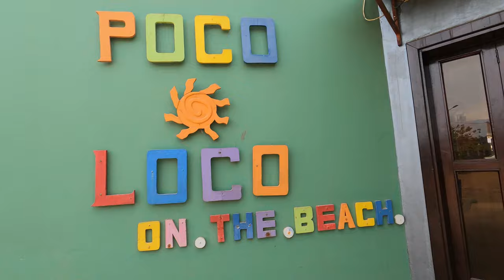A Ghanaian visiting Gambia for the first time-Gambia Vlogs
Embark on an unforgettable adventure as I travel from Ghana to The Gambia to explore the beautiful landscapes and vibrant culture. In this vlog, I dive deep into the experiences of African-Americans who have moved back to Africa, and I immerse myself in the local life of The Gambia.

Journey from Ghana to The Gambia:
My adventure begins with an exciting flight from Ghana to The Gambia. Upon arrival at the Banjul International Airport, I am warmly welcomed by the brothers of my long-time friend, ensuring a smooth start to my journey.

Interview with The Black Acres of The Gambia:
One of the highlights of this trip is meeting the inspiring couple known as The Black Acres of The Gambia. They moved from the USA to The Gambia and now own an impressive 26-acre piece of land. Join me as I take a road trip to visit their land and sit down for an insightful interview, learning about their motivations, challenges, and experiences of starting a new life in Africa.

Meeting Khadijah:
The next day, I meet Khadijah, an African-American who has traveled extensively across Africa. In our engaging interview, she shares her experiences and perspectives on living and traveling in Africa, providing valuable insights for anyone considering similar journeys.

Beach Adventures and Live Music:
No trip to The Gambia would be complete without a visit to its stunning beaches. I explore the sandy shores, where I befriend a local Gambian and soak in the vibrant atmosphere. To top it all off, I enjoy a fantastic live band performance right on the beach, capturing the essence of The Gambia's lively and welcoming spirit.

Join me on this incredible journey as I explore The Gambia, meet inspiring individuals, and experience the rich culture and hospitality of this beautiful country.